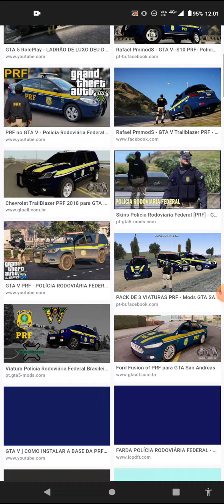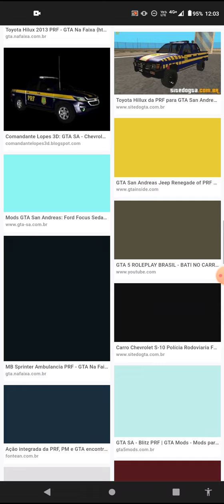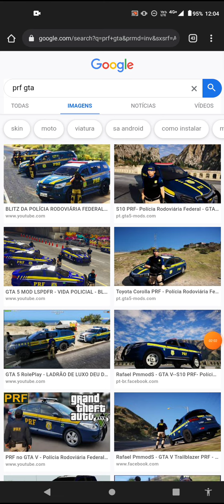SKIN DA PRF NO REBAIXADOS ELITE BRASIL